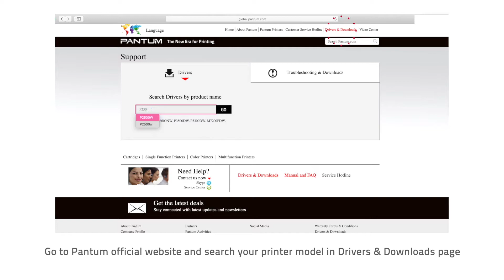HOW TO INSTALL Install Printer Driver by USB Cable on Mac OS